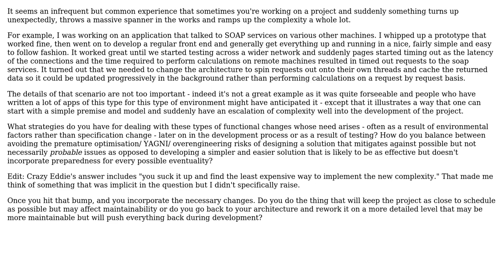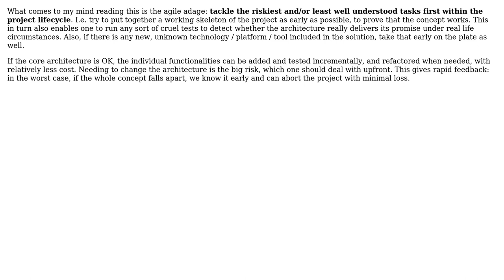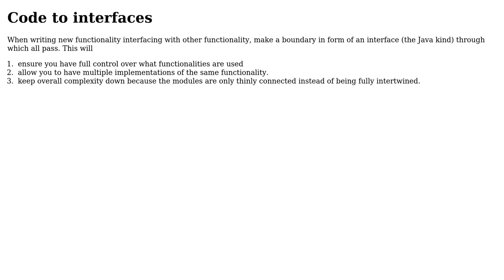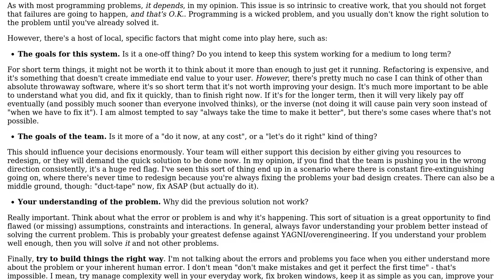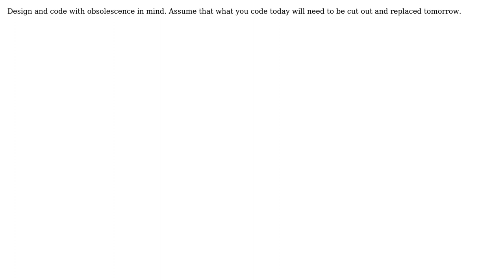Software Engineering: How do you manage a complexity jump? (8 Solutions!!)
Software Engineering: How do you manage a complexity jump?

With thanks & praise to God, and with thanks to the many people who have made this project possible! | Content (except music & images) licensed under CC BY-SA | Music | Images & others | With thanks to user S.Lott user Peter Torok user Maglob user Juan Carlos Coto user Jim G. user Ian user glenatron user Edward Strange and the Stack Exchange Network Trademarks are property of their respective owners. You are responsible for your own actions.